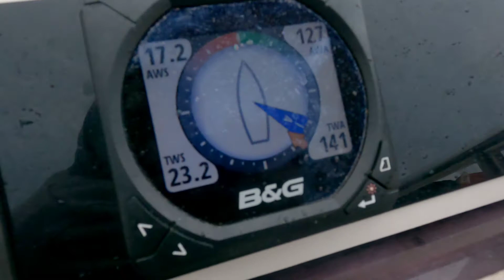2021 Chorwacja Teaser #2